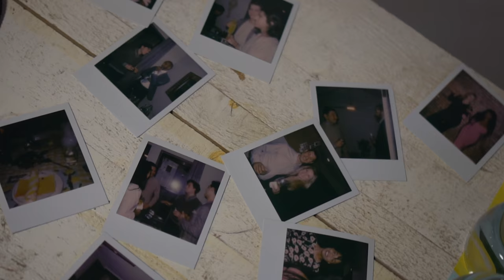Cupcakes & Broccoli: "Blind Dinner" Advertising Commercial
Cupcakes & Broccoli presents "Blind Dinner", a unique networking experience centered around a vivacious culinary theme.